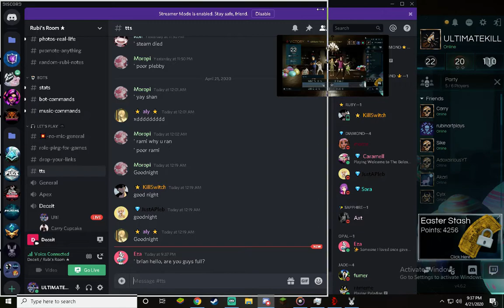Deceit - have 2 pro's fight eachother